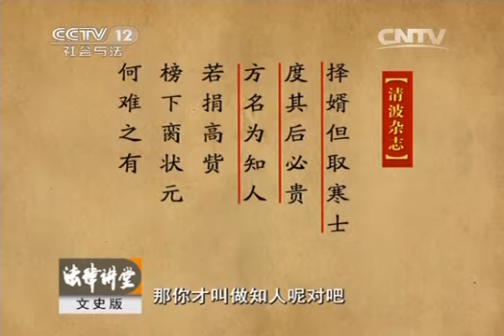20131212 法律讲堂 婚姻往事-榜下择婿